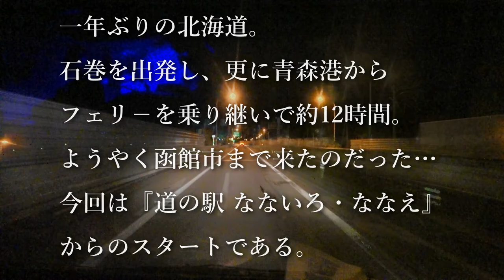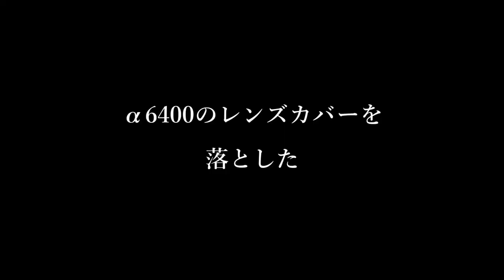【こんにちは北海道・2021秋】道の駅 なないろ・ななえ(男爵ラウンジ)～落部 編 ★秋晴れの北海道は最高！【上陸編その7】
一年ぶりの【こんにちは北海道】でございます！
今回は『道の駅 なないろ・ななえ』からの『男爵ラウンジ』
天気にも恵まれ、最高の北海道上陸でございます！！

00:00　オープニング
00:14　今夜の寝床は『道の駅 なないろ・ななえ』
01:53　おはようございます
02:32　本日の朝食は…
04:00　男爵ラウンジ
07:15　いざ出発！
08:36　蓴菜沼 前通過
08:49　雄大なる駒ヶ岳
09:08　ホクレンのスタンドで北海道気分倍増！？
09:25　『道の駅 YOU・遊・もり』
10:34　急遽思い立って北海道に来たので…
10:48　トンネルを抜けるとそこは…
11:10　ちょいと寄り道
11:31　あっ！
11:58　海越しの駒ケ岳
12:46　再び出発！
13:01　モニター越しのブルーが素晴らしすぎて…
13:46　折角の良い景色なのに…
14:07　いつものルーティン、セイコーマート八雲落部店
15:11　エンディング

【使用機材】
・SONY / HDR-AS300R
・SONY / ECM-CS3
・audio-technica / AT9946CM